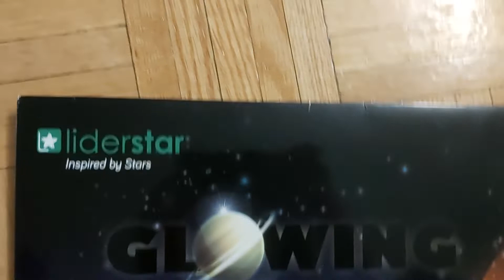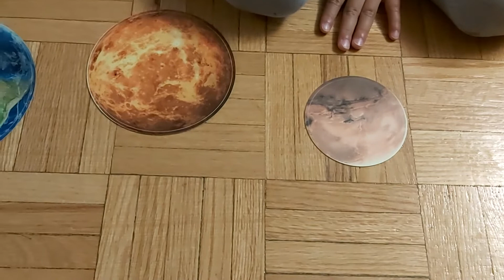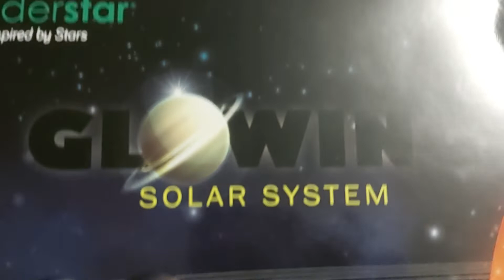Kids Activity: Glowing Solar System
A fun activity before bed time